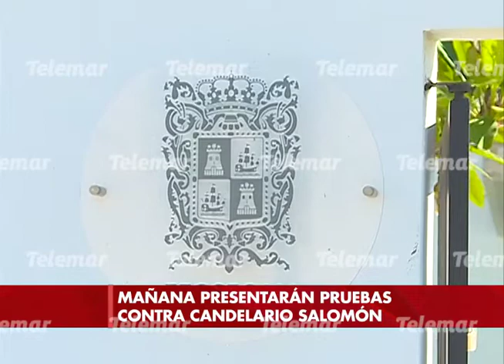Presentarán pruebas contra exdirector del IET por presunta corrupción